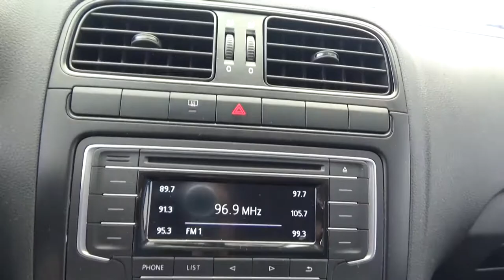Volkswagen / Vento / 2020 - 2076